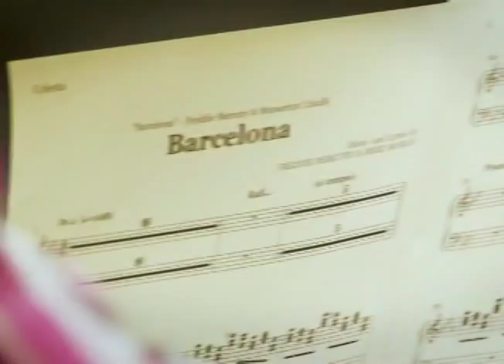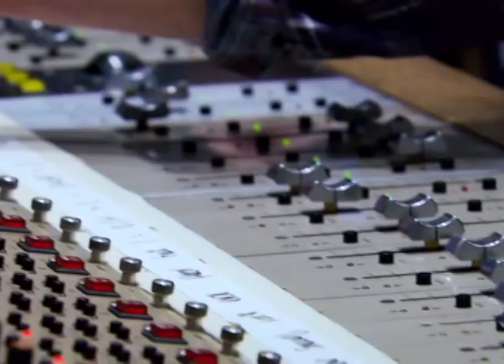Freddie Mercury - Barcelona Special Edition (Mini documentary)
The ‘Never Boring’ box set out NOW!.

Freddie Mercury was a man of many talents and many different sides. The songs he wrote for and with Queen filled stadiums around the globe and have rightly gone down in history, but he also embarked on a solo career that took him from the clubs of Munich and New York to the great opera houses of the world.

He was the ultimate showman, but he kept his private life away from the prying eyes of the media; a larger than life rock star who loved disco, classical music and ballet. He was a restless spirit, a true chameleon who revelled in his own contradictions.

All the different sides of this iconic musician can be found on Freddie Mercury: Messenger Of The Gods - The Singles. All formats released September 2nd 2016.

About Freddie Mercury Solo:
Freddie Mercury; lead singer of Queen and solo artist in his own right. Songwriter, musician, singer of songs, lover of life. Freddie majored in Stardom while giving new meaning to the word Showmanship. He left a legacy of songs that will never lose their stature as classics and will live on forever.